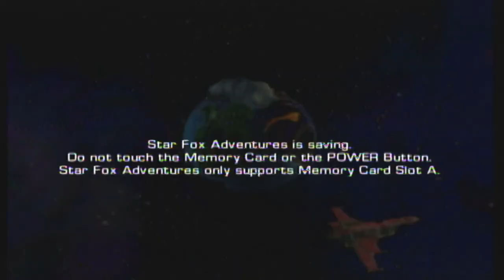Star Fox Adventures Part 4